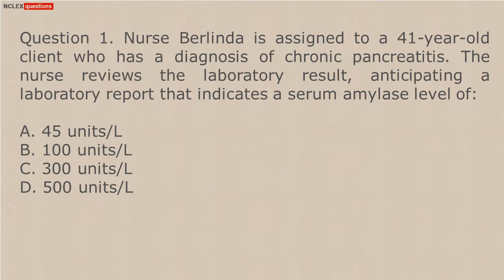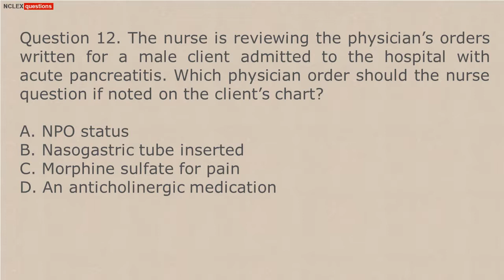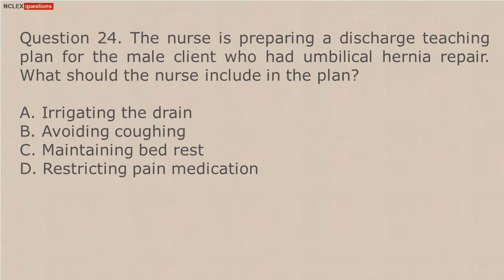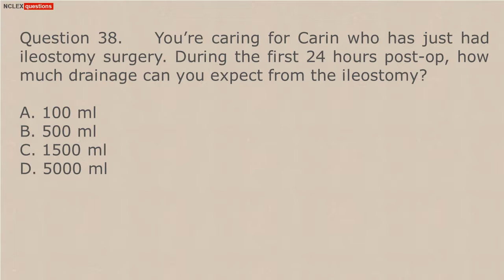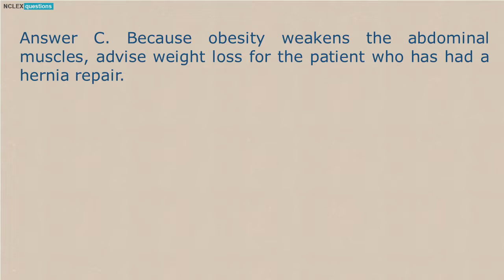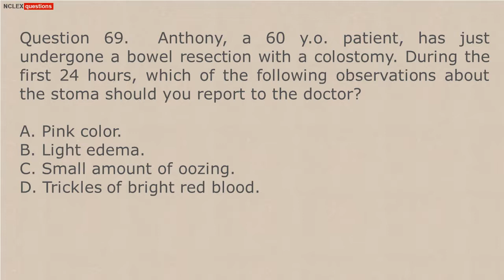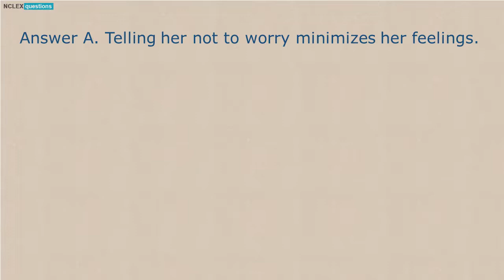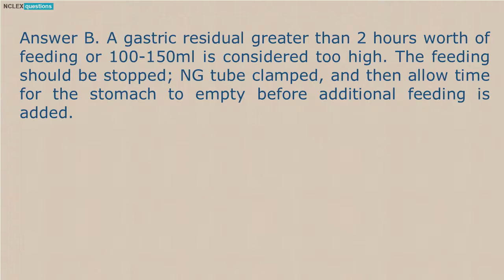Gastrointestinal Diseases Practice Test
This NCLEX exam has questions that covers the diseases of the Gastrointestinal and Digestive System. The aim of this exam is to provide nurses, future nurses. Accomplish this exam and do good on your NCLEX